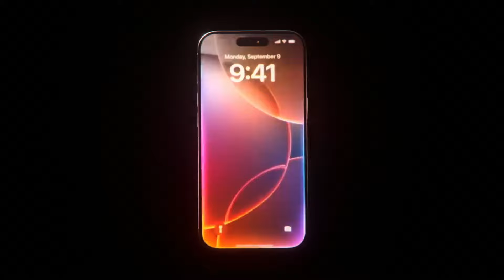Your Last Lap to CAT 2024 - Join the MEGA AIMT on 17th November | Teaser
🟢 Join The MEGA AIMT & Get a Chance to Win 100% Scholarship & Gifts from a pool of 6 Lakhs
📅 Test on November 17th in 3 Slots ⏰ 8:30 AM | 12:30 PM | 4:30 PM
Gear up for your final stride towards CAT 2024! Don't miss out on the MEGA All India Mock Test (AIMT) happening on 17th November – the ultimate prep to fine-tune your strategy and ace the exam. Join thousands of aspirants, test your skills, and get insights that bring you closer to your CAT goals! 🚀💯